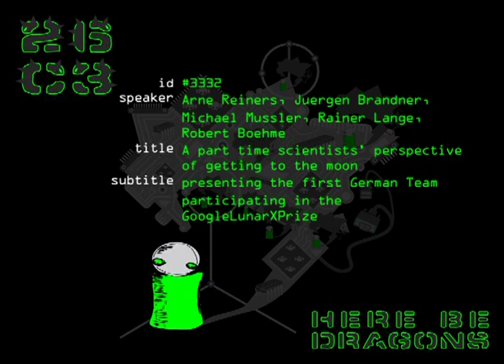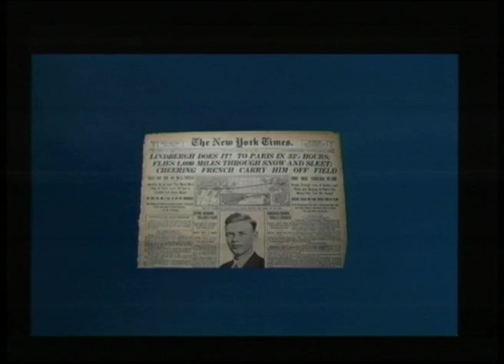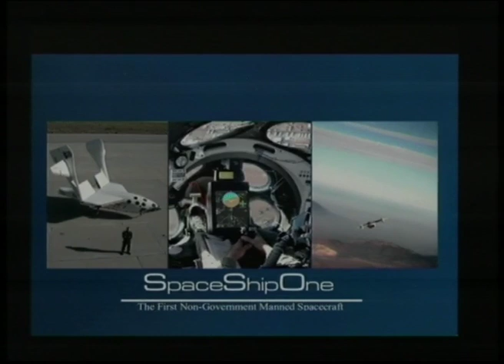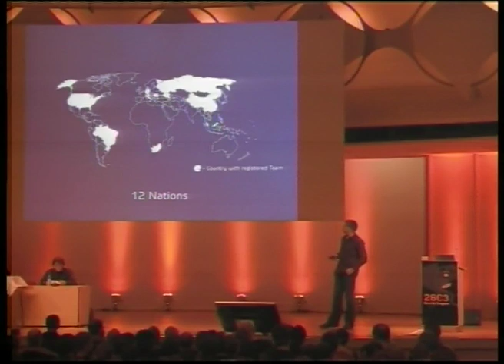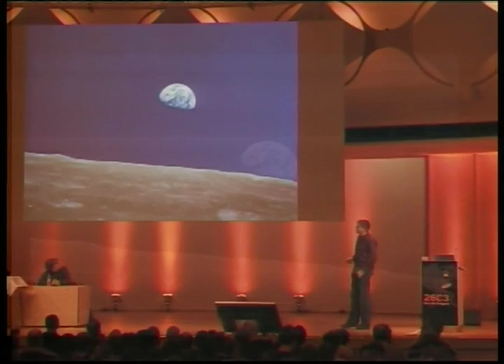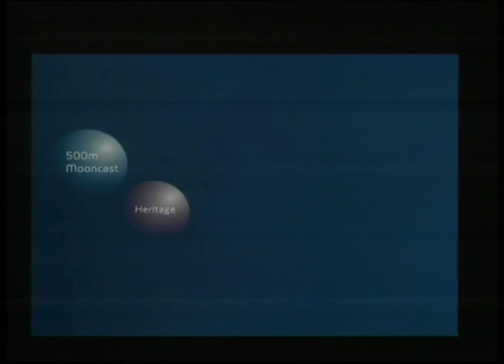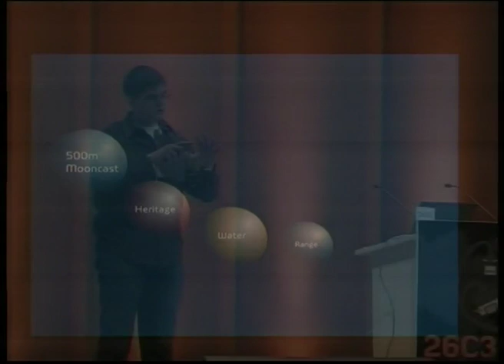26C3: A part time scientists perspective of getting to the moon 1/13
Clip 1/13
Speakers: Arne Reiners, Juergen Brandner,  Michael Mussler, Robert Boehme

presenting the first German Team participating in the GoogleLunarXPrize
We want to use the opportunity the 26C3 presents as a venue to introduce our team. The Part-Time-Scientists are the first German team participating in the Google Lunar X PRIZE. Our presentation would kick off with a quick explanation of what the X PRIZE is, the challenges and gains.
The main part of the presentation will then focus on our progress. That includes a showcase of some hard- and software we're using. Additionally pictures and videos specifically created for the 26C3. And a brief overview of the GoogleLunarXPrize and it's overall progress.